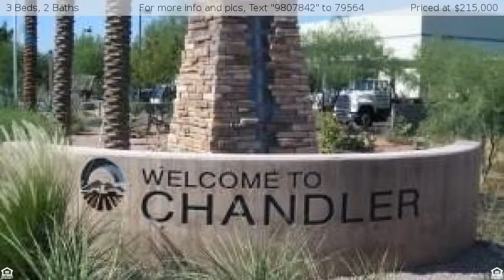1313 W DUBLIN Street, Chandler, AZ 85224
Single Family - Detached, Ranch - Chandler, AZ
SPLASH DOWN!! Beautiful Home in the Heart of Chandler w/ NO HOA! This highly upgraded home includes: New AC, Granite Countertops throughout, ALL New Self-Closing Cabinets, Recessed Lighting,and Fantastic Smooth Drywall Finish w/rounded Corners. All Brand New Doors and 20 inch tile throughout.  Amazing South Exposure Backyard w/ Date Palms and Fenced Pebble-Tec Diving Pool that is professionally cleaned and cared weekly! Epoxy Garage Floors, Epoxy Kool Deck and rear Covered Patio. Garage has additional Storage Room for Workshop. Located in the Award-Winning Chandler Unified School District, and walking distance from the New Arizona College Prep. on the Erie Campus! Close to Restaurants, Shopping, Entertainment, Freeways, Chandler Fashion Mall and Airport .